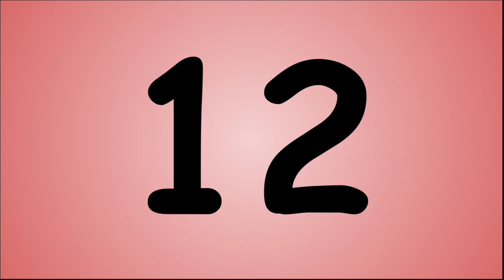Canada’s Drag Race Season 2 Followers Ranked | RuPaul’s Drag Race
Ranking Canada Drag Race Season 2 cast Instagrams including Pythia, Icesis Couture, Kendall Gender, Gia Metric, Suki Doll, Synthia Kiss, Adriana, Stephanie Prince, Eve 6000, Kimora Amour, Oceane Aqua Black, and Beth.